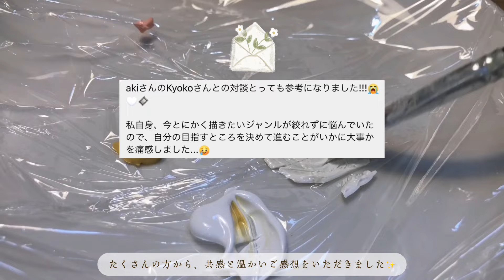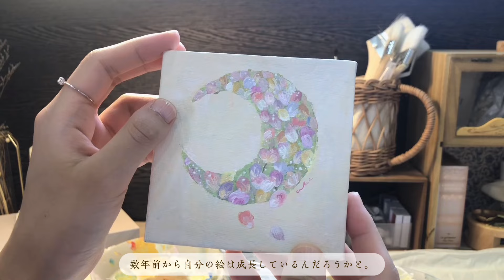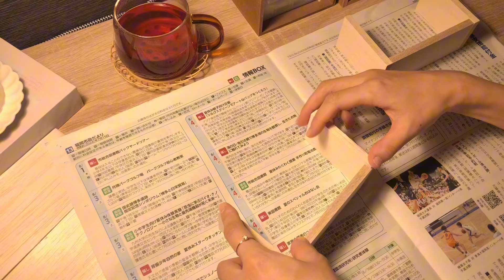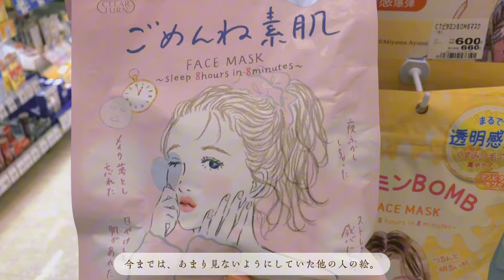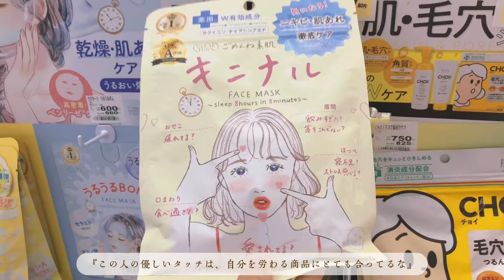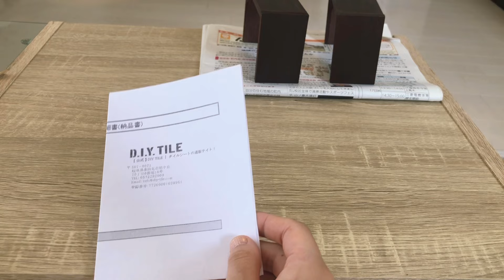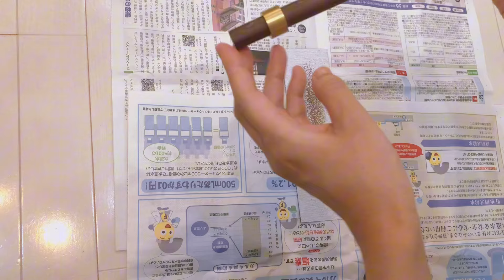絵のジャンルに悩むイラストレーターの1日 〜DIYでリフレッシュ〜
イラストレーターのakiです＾＾

今回は、絵のジャンルに悩む最近の思いを、

絵を描いたりDIYしたりしていくうちに、
少しずつ自分のやるべきことが見えてきました。

絵ではなくても、同じように悩む方、
ひとつひとつ一緒に頑張っていきましょう🎨

aki  illustrator

🎧BGM

・Joyce Chen
　- i'm so glad you're here (nathania) [Thematic]

🔽目次
0:00   opening
0:15   今までの私の絵のジャンル
3:39   思い悩むときは、何かに没頭してみる
7:11   色んな絵や商品を見てみる
10:12  洗面台DIY完成
11:45  自分も相手もHAPPYになれる絵

 📱Web
・Instagragram: @aki_illustrator_